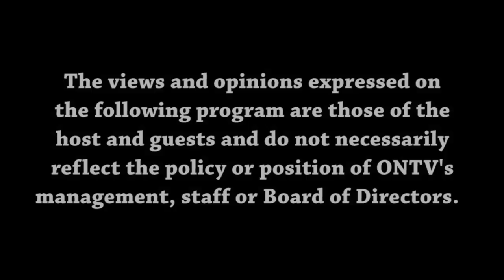Views from the Sideline 3-8-2023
Malik and Joey preview the conference tournaments as they await Selection Sunday coming up